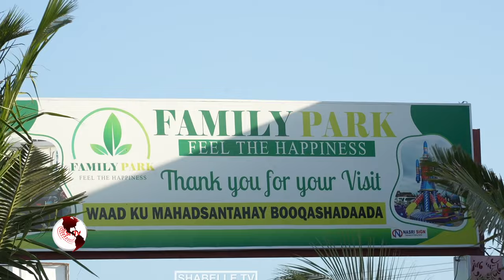Beerta Family Park oo si weyn ugu diyaargarowday munaasabada Ciidul-adxa.